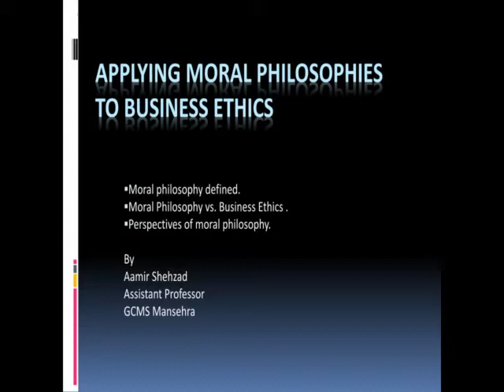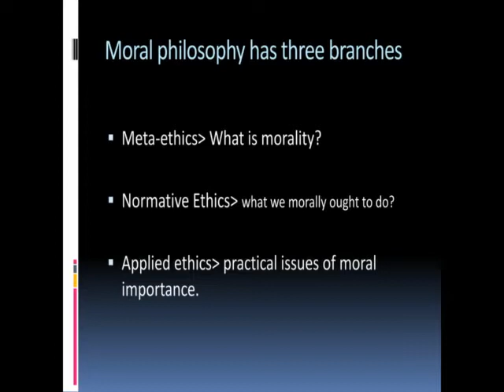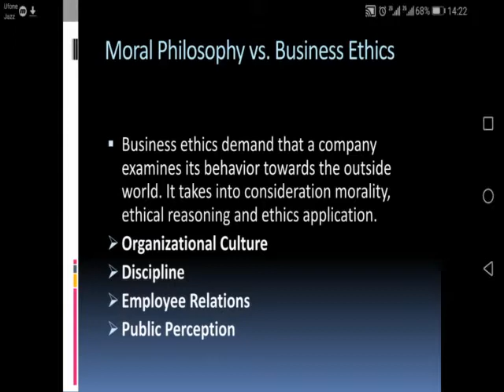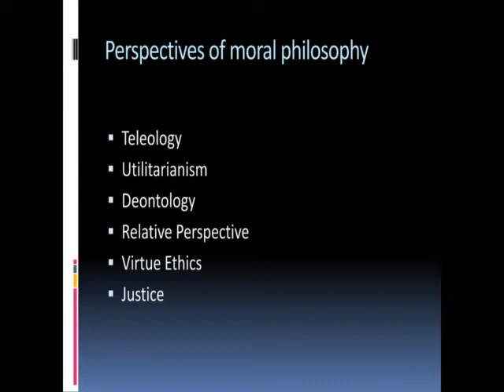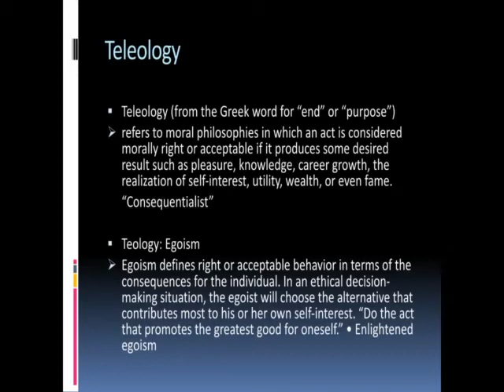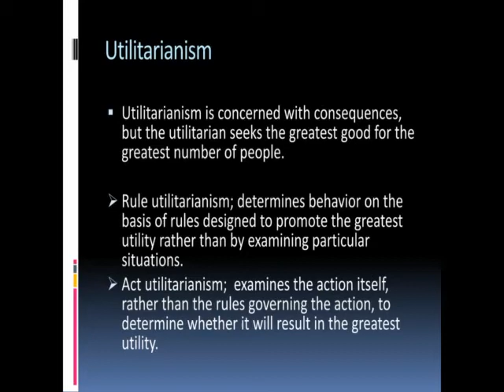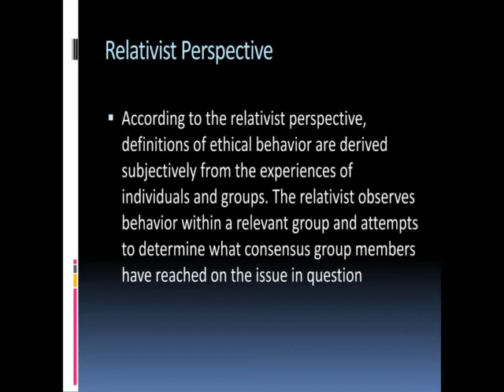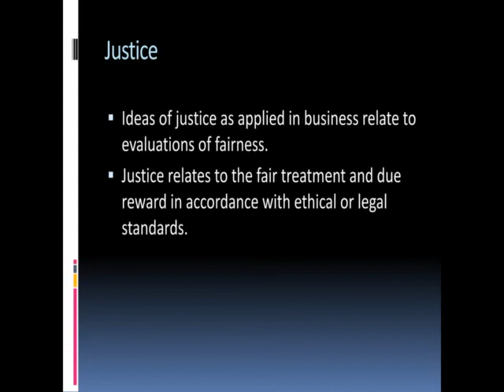Applying moral philosophies to business ethics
Different perspectives of moral philosophy..